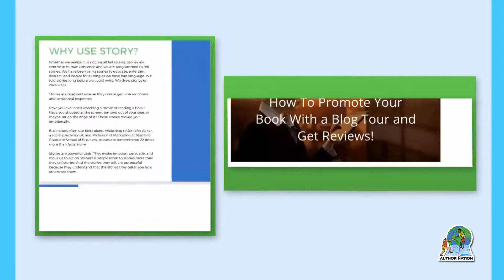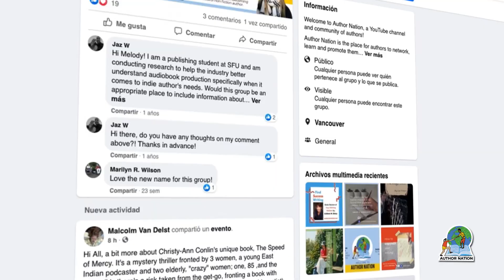Welcome to Author Nation!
Hey Authors!

📚 Welcome to Author Nation! Your go-to resource for becoming a successful nonfiction author, from planning to promotion and everything in between.

-Melody
Keep writing!